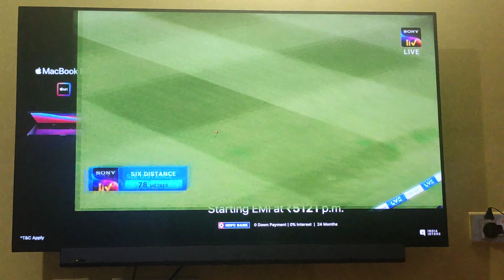vlog 36 , second time of khudurukuni puja, vlog by Minu